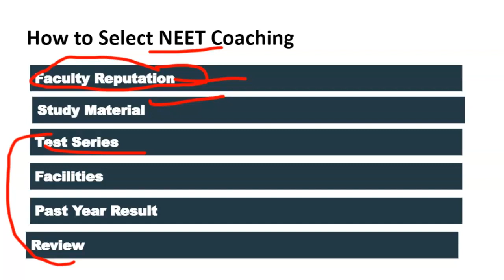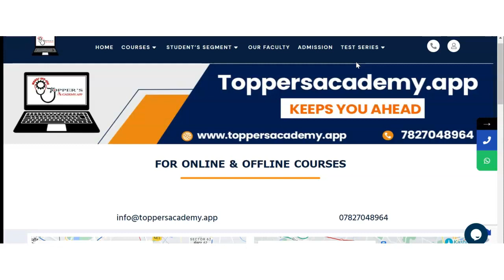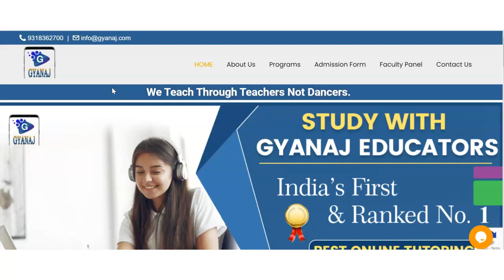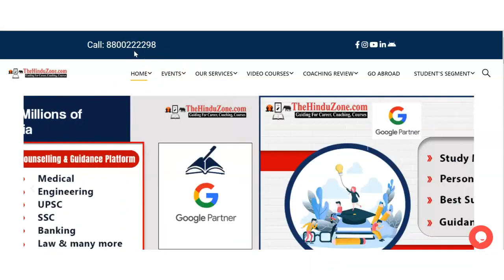Best NEET Coaching in Bhagabatipur | Top NEET Coaching in Bhagabatipur